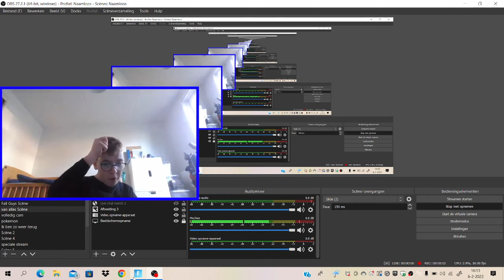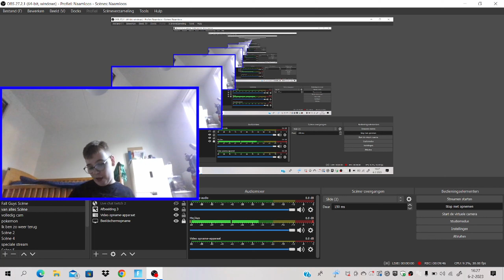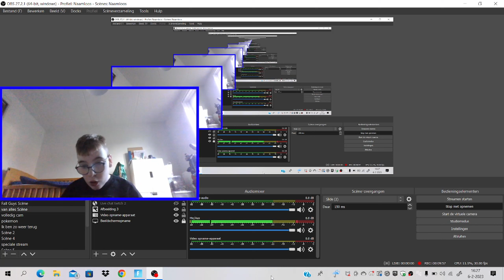Fortnite seizoen 1 deel 48 game video (Nederland NL) Vlog #548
Bedankt voor het kijken naar deze video
Vlog #548